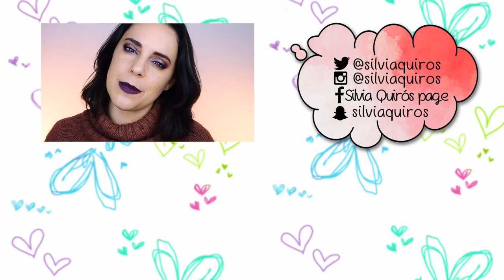Tutorial maquillaje galaxy con novedades de Urban Decay | Silvia Quiros Makeup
Hoy chicas os traigo y dos en uno, un tutorial de maquillaje paso a paso de este bonito maquillaje de galaxia y a la vez probaremos las novedades de Urban Decay de esta primavera que son con las que haré el maquillaje, la paleta Distortion es la protagonista, vamos a por ello.

Sombra marrón Succubus KVD.
Sombra difuminar Laetus & Latinus KVD.
Paleta sombra Distorsion Territorial, Rouge, Blackout, Mind Game, Shifty, Blur , Space , Bleach Urban Decay.
Máscara Perversion Urban Decay.
Corrector All nighter Med-Light Warm Urban Decay.
Paleta Shapeshifter Urban Decay.
Fijador All Nighter Urban Decay.
Polvos After Glow Sin Urban Decay.
Labial SpellBound colección con Kristen Leanne de Urban Decay.

Donde comprar el libro
Tiene 240 horas, un precio de 18,95€ y ya está a la venta en tiendas online como

♡ Silvia ♡